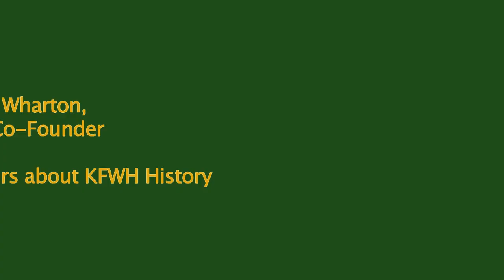Emily Wharton, KFWH Co-Founder and Intern, Speaks to Chapters on the History of KFWH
In 2001, 18 students from Chatsworth Avenue School in Larchmont,N.Y., responded compassionately to a CBS "60 Minutes" film about Sleeping Sickness describing the preventable deaths of thousands of villagers in poorer countries of Africa who could not afford or have access to treatment. Emily, one of the co-founders and a senior at Harvard University, speaks to students about the beginnings of KFWH.